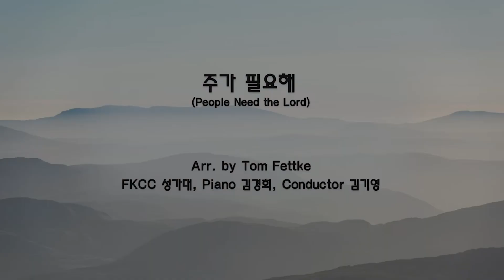[7/28/2024] FKCC 성가대 찬양 - 주가 필요해 (People Need the Lord) | Arr. by Tom Fettke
주가 필요해 (People Need the Lord)
Arr. by Tom Fettke
FKCC 성가대, Piano 김경희, Conductor 김기영

매일 스치는 사람들 내게 무얼 원하나
공허한 그 눈빛을 무웠으로 채우나
모두 자기 고통과 두려움 가득
감춰진 울음소리 주님들으시네

그들은 모두(그들은 모두) 주가 필요해
깨지고 상한마음 주가 여시네(주가 여시네)
모두 알게되리 사랑의 주님

캄캄한 세상에서 빛으로 부름받아
잃어버린 자들과 나누라고 하시네
주의사랑으로만 사랑할 수 있네
우리가 나눌때에 그들 알겠네

그들은 모두 주가 필요해
깨지고 상한 마음 주가 여시네